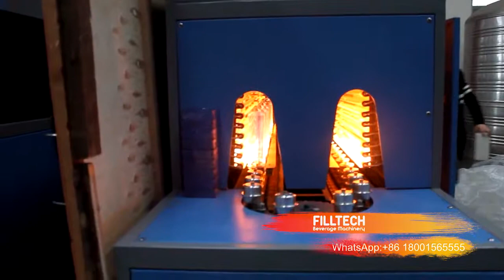5 gallon semi automatic bottle blowing machine